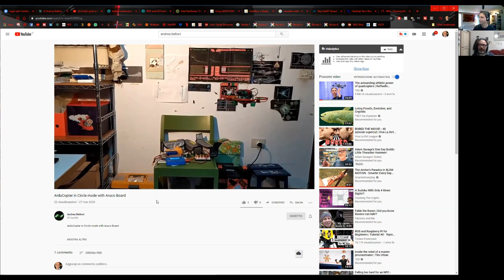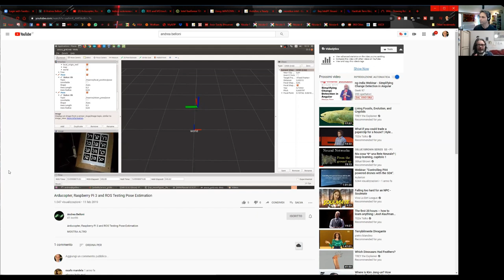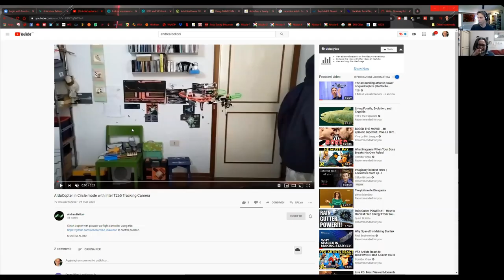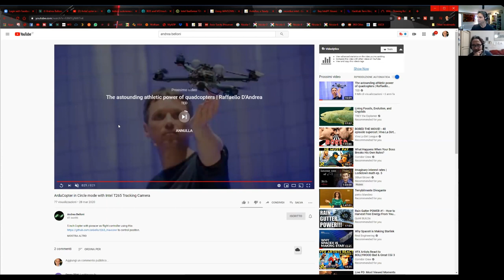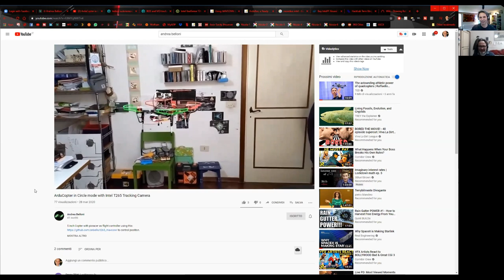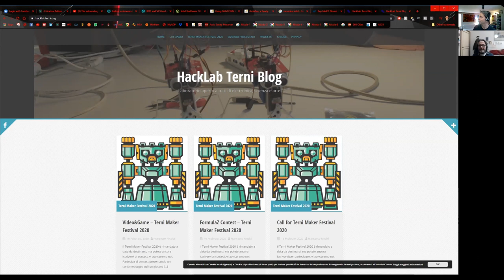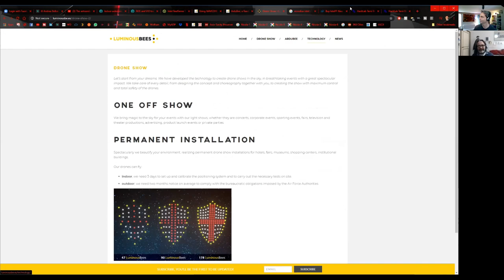Volo Autonomo Indoor e VIO (in Italiano) | Due chiacchiere con Andrea Belloni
Andrea Belloni e' un fisico la cui passione per l'automazione ed il volo lo hanno portato ad essere uno sviluppatore di riferimento nella comunita' Arduplilot. Il suo maggiore interesse: volo autonomo indoor usando informazioni visive